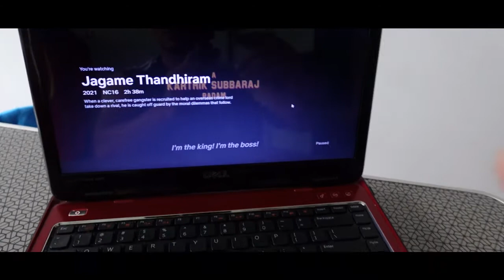Jagame Thandhiram Must Watch Movie | Honest Review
Please enjoy my movie review

quite simple and straight forward review ever